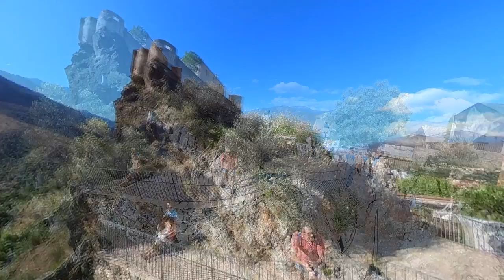Korsika 2021 mit dem Wohnmobil, Corte die heimliche Hauptstadt / Camping San Damiano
Dem Meer entlang zweigen wir irgendwann links ab und fahren in die Berge. Das Ziel ist Corte; angeblich die heimliche Hauptstadt von Korsika.

Unsere Zeit auf der Insel neigt sich dem Ende zu. Die zwei letzten Tage verbringen wir auf dem Campingplatz San Damiano in der Nähe von Bastia.

Ebenfalls findet Ihr uns auf Instagram und Facebook : sipiontour